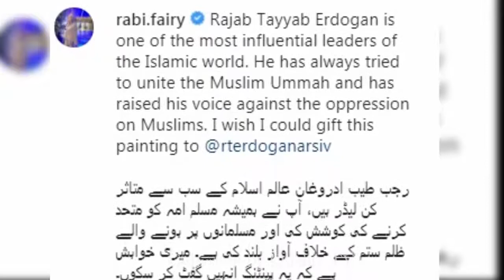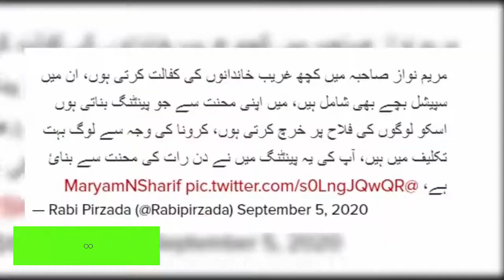Rabi Pirzada Calligraphy | Rabi Peerzada Songs | Rabi Pirzada Viral Video | Rabi Pirzada Paintings